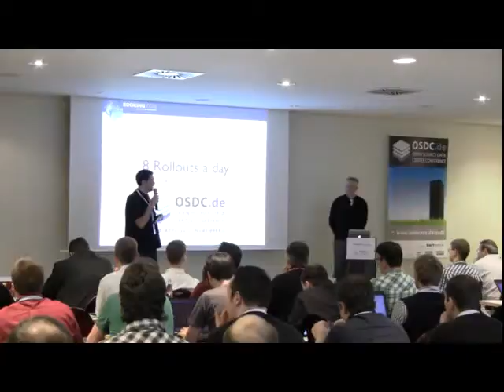Bernd Erk Opening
Begrüßung der Teilnehmer zur Open Source Data Center Conference 2012 durch Bernd Erk.